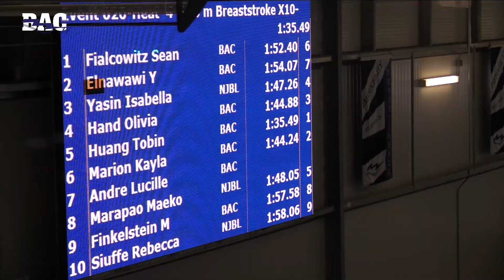Mixed 10&U 100 Meter Breast H4